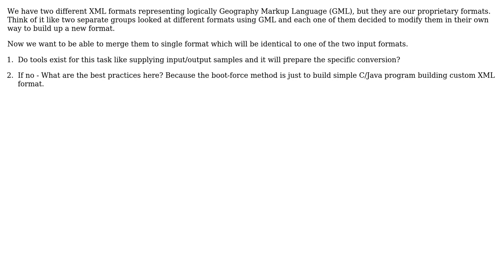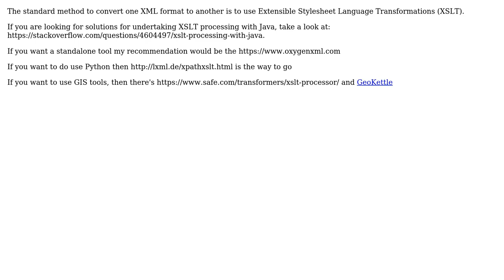GIS: Convert between different GML like formats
With thanks & praise to God, and with thanks to the many people who have made this project possible! You are responsible for your own actions.